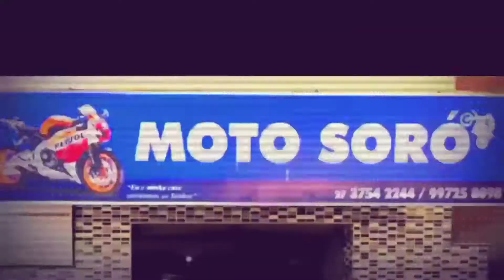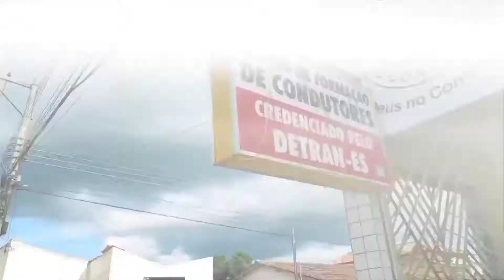FAN 160 PRATA É LINDA DEMAIS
A Fan 160 é uma das motos mais tops da Honda, confira ai o desigh dela...

Filmagem, Fotografia e Edição é com "LEANDRO PRODUÇÃO"

💲Apoio do nosso Canal

•SÓRO MOTOS
•AUTOESCOLA "O CONDUTOR"

Montanha - ES - Brasil